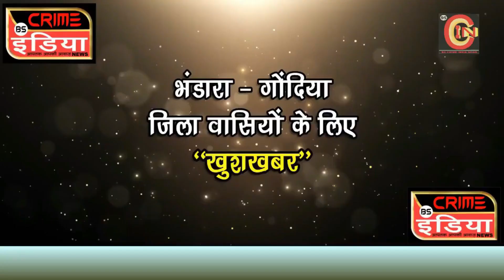भंडारा नगर पालिका के डंपिंग यार्ड में पकड़ी गई बिजली चोरी !!!